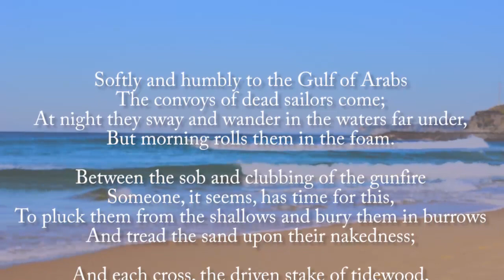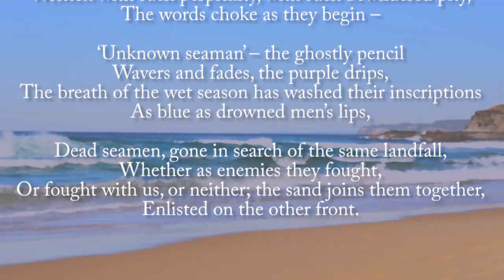Beach Burial - Kenneth Slessor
This week we analyse Slessor's Beach Burial after a reading of the poem. We hope you enjoy the extensive archival footage that Ben has edited in to make it far more interesting.